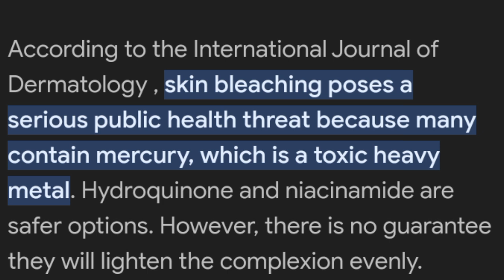Asma doll and her obsession with chitta rang || Fatima Aziz